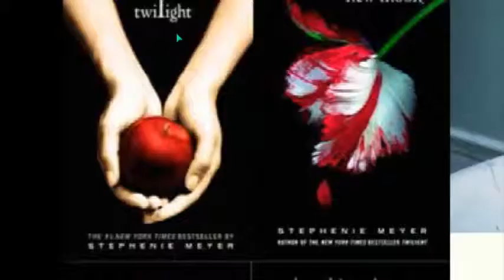AWARE ILLUMINATI 80]